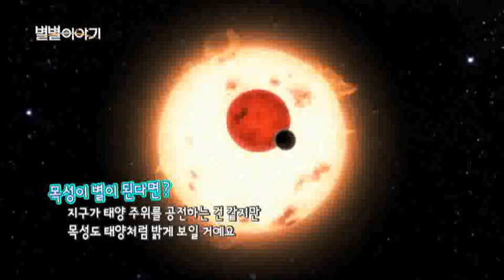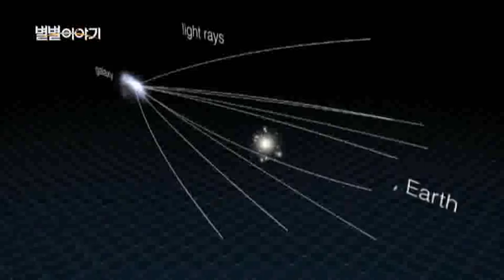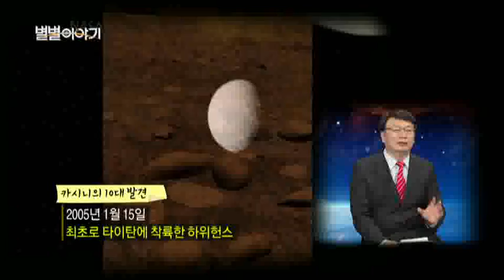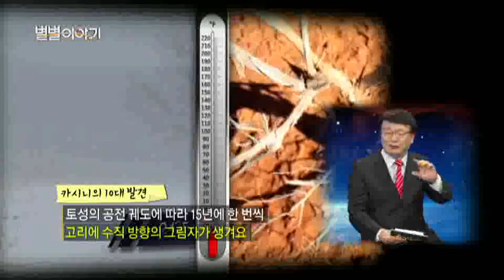별별이야기 [154회] / YTN 웨더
1.별별뉴스- 두개의 태양을 가진 행성2.WOW 천문영상- 토성탐사선 카시니 10주년3.별 헤는 밤- 산에서 만난 별